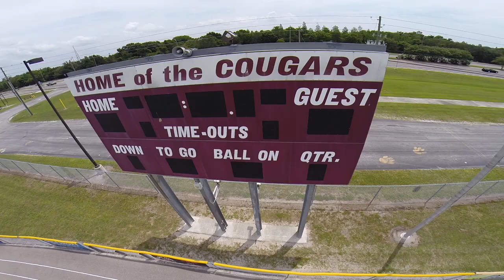C-Side Aerial View Part 1 (Long) - John Schroeder 5/2015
Just picture this on a Friday Night of the biggest game of the year...